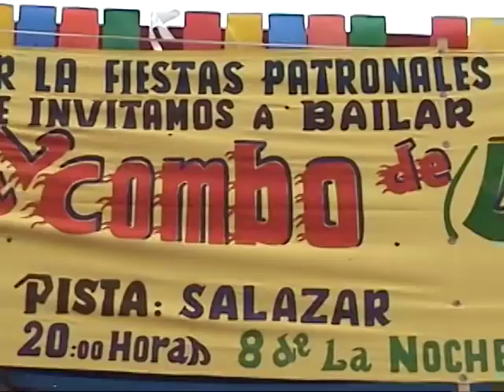EL Combo de Darwin, Maria Cecilia, Morir de amor, La pareja ideal.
Filmado por.
DANNY & JENNY - PRODUCCIONES
Estudios Plus - HD
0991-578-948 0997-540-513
MANABI  ECUADOR